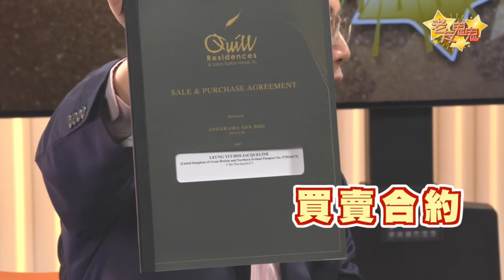老友鬼鬼第二集 - Quill Residences|TRX|BKK|大灣區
歡迎致電查詢及預約一對一諮詢！☎️ 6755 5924

📌請留意網頁內的免責聲明
本公司只協助處理購買海外物業，並沒有香港物業代理牌照

免責聲明
本片所提及和提供的所有資料只供參考用途，亦不構成任何投資建議，如有更改以最終版本為準。但我們並不會對此資料的準確性、正確性、可靠性或其他方面作出任何保證或聲明，亦不會就本網站所載內容的任何遺漏或錯誤承擔任何義務或責任。

如物業的租金回報率及匯價會視情況而變，所載資料最終以當時的市場情況而定。綺雅置業(香港)有限公司(“綺雅”) 及其代表及其附屬公司專責代理香港以外之海外物業，因此根據香港法例第511章《地產代理條例》，綺雅及其代表及其附屬公司獲豁免領牌，處理香港以外之海外物業，而我們並沒有牌照處理任何位於香港的物業。綺雅及其代表及其附屬公司均未在香港從事受監管的活動，例如處理證券交易及諮詢或提供資產管理服務。故綺雅及其代表及其附屬公司均未根據香港法例第571章《證券及期貨條例》獲發牌照。

以上物業資料由發展商提供, 所有售價及資料以付印(或上載)日資料, 條款細則及詳情以發展商最終決定為準。煩請閣下親自查詢資料的真確性。匯率會視乎情況而變。客戶成為物業擁有者後, 有權選擇租客、租金、租務管理公司及有關物業的自主權。所有電腦模擬圖片為賣家的想像表達, 只屬參考。以上物業並非集體投資計劃。步行及車程需時僅為約數。本公司及此物業之出售或出租者提供的資料, 均不構成任何承諾合約, 亦不需對上述所列有關該項物業發展之所有資料及說明付上任何責任。本公司所有僱員均沒有授權對該項物業作出任何承諾或保證。